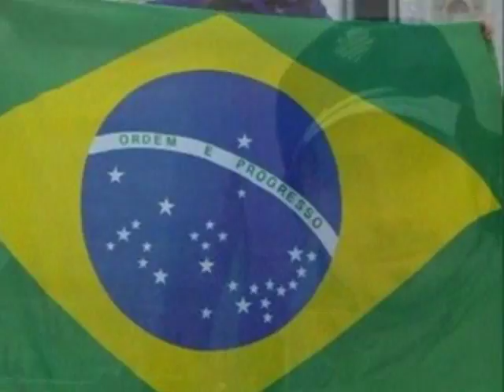Feliz Aniversario Vanessa